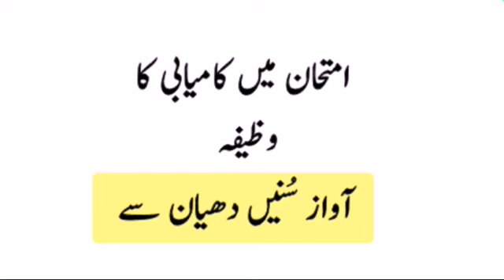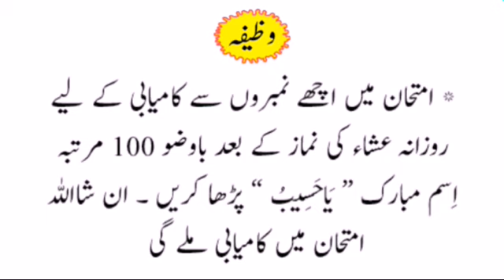imtihan Mein Kamyabi Ka Wazifa